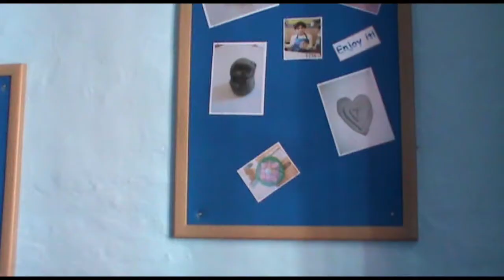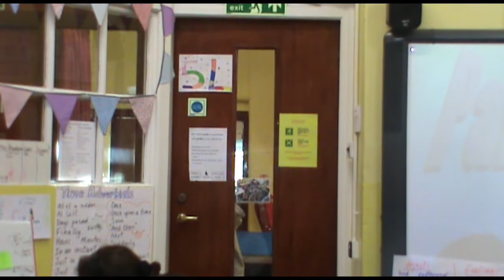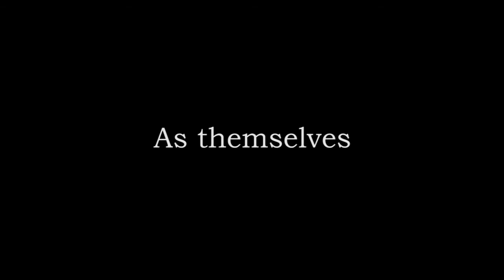The Disappearing School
Year 6 Film Project